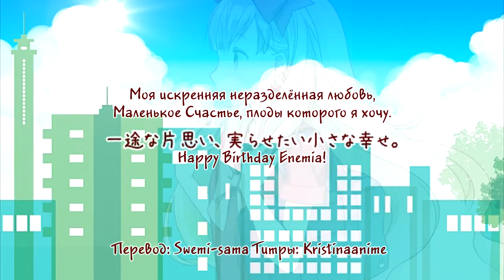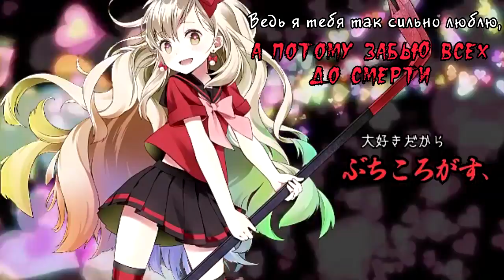MAYU - My Earnest Unrequited Love, the Small Happiness I Want To Bear Fruit (rus sub)